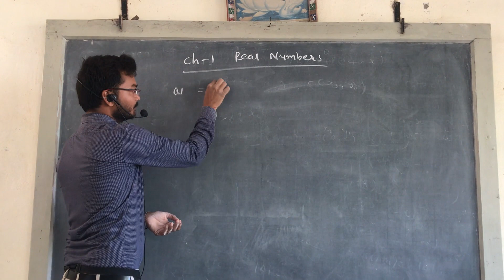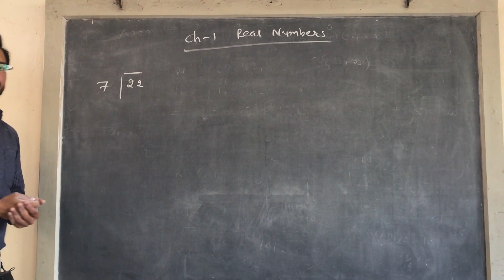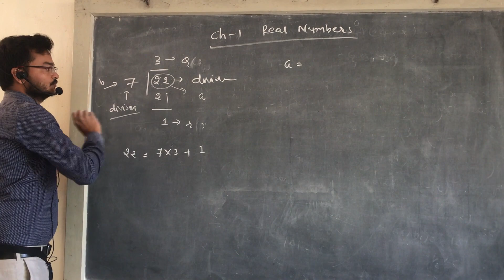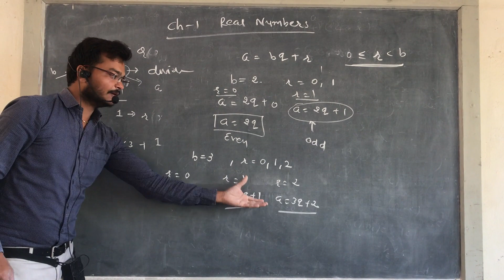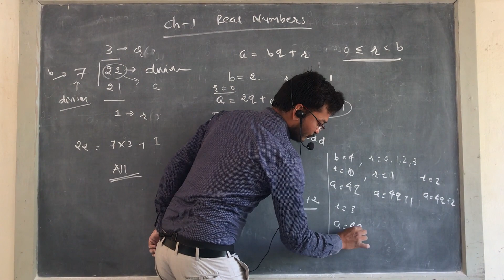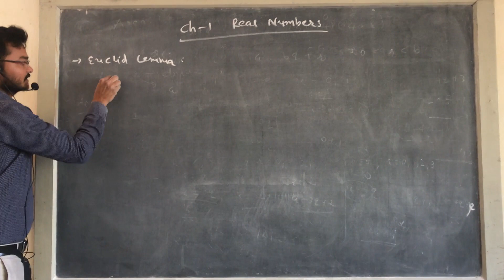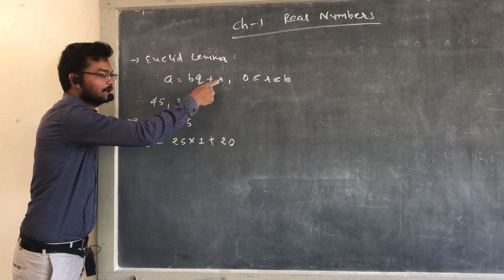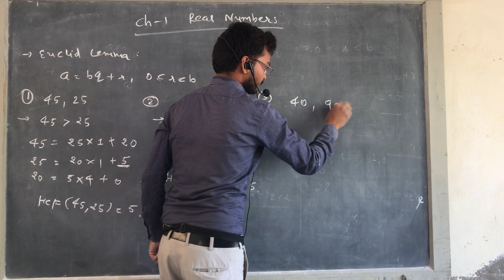STD-10- CHAPTER-1-REAL NUMBERS-Euclid's Devision Lemma By Piyush Sir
Euclid's Devision Lemma